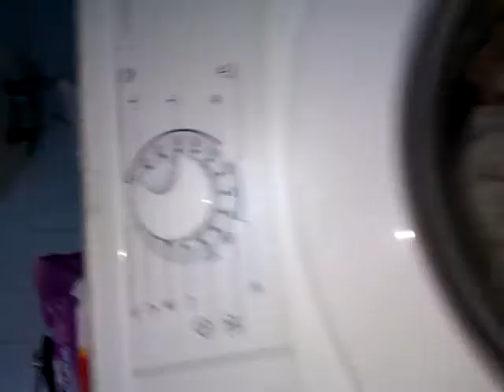Gorenje Bedding and towels on 60* heating..(1/3)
lower sheets, sheets, towels, pajamas, clothes and some underwear
softener: lenor